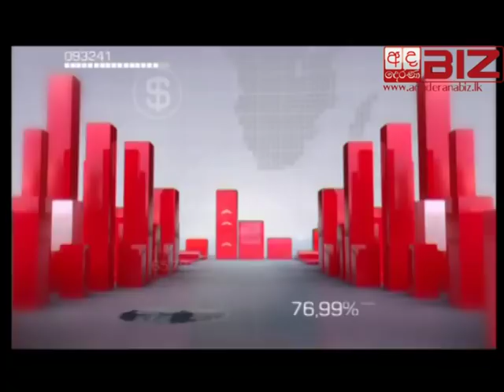biz 24x7 191